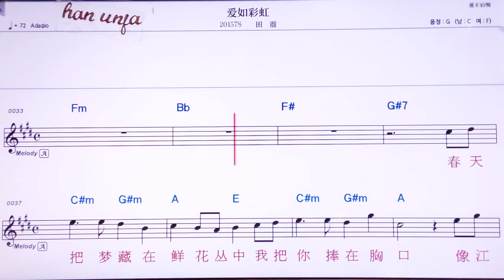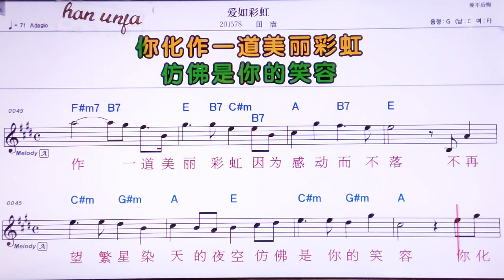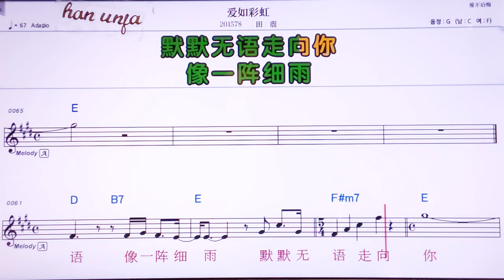💖아이루차이훙/티앤쩐 👍MR,노래방, 악보, 코드,Karaoke With Sheet Music